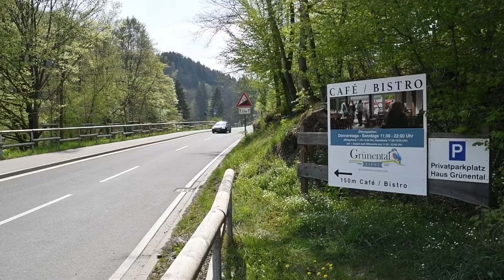Vakantie vlog | Maxhof Trier Dag 1 / 2 | Duitsland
In deze vakantie vlog (deel 1/2 ) ben ik onderweg naar Maxhof Trier. Verder maak ik na aankomst een prachtige wandeling langs de Moezel. Bekijk ook eens de Instagram pagina van Maxhof Trier: @ maxhof_trier

Wil je de foto’s nog eens rustig bekijken en heb je zelf ook Instagram?
Veel foto’s uit de video’s zijn terug te vinden op mijn Instagram pagina: @jasper_videomaker_fotograaf

Neem in dat geval zeker even een kijkje, en heb je achteraf nog vragen? Stuur dan gerust een DM op Instagram of laat een berichtje achter onderaan deze of andere video’s op dit kanaal.

Ook breng ik op dit kanaal regelmatig mijn eigen muziek uit, maak ik drone video’s en deel ik andere creatieve uitspattingen.

Bedankt voor uw/je tijd en hopelijk tot een volgende keer!